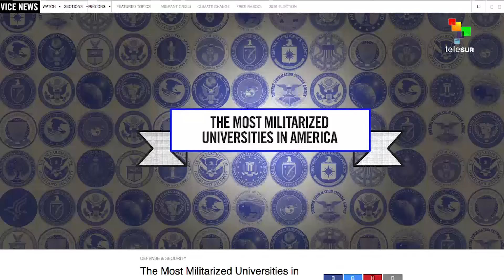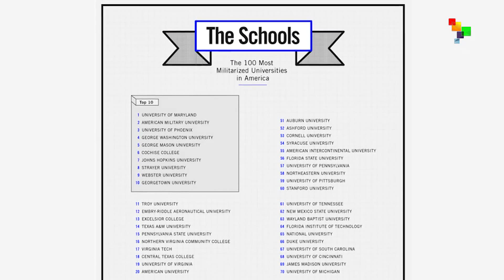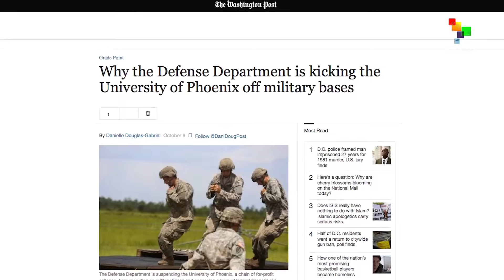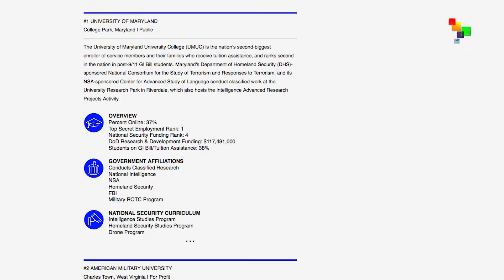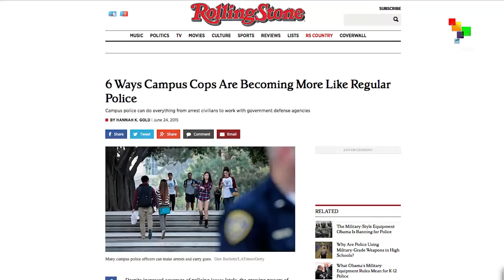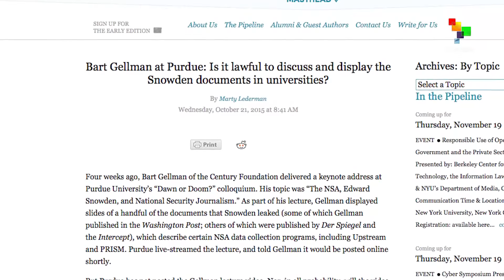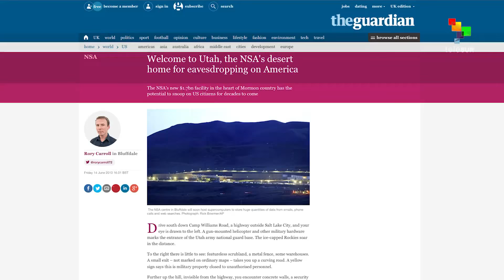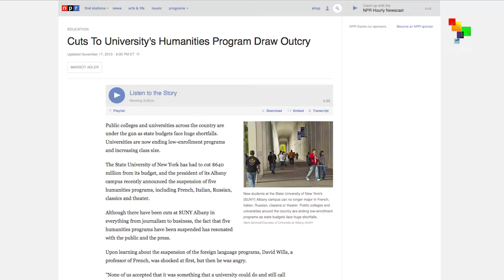Days of Revolt - Militarizing Education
In this episode of Days of Revolt, host Chris Hedges discusses the militarization of higher education institutions with journalist Alexa O’Brien. They uncover the trail of money and influence from the national security state to college programs. Hedges and O’Brien identify the ways in which this apparatus has long­been in effect, and what it could mean for the future. teleSUR